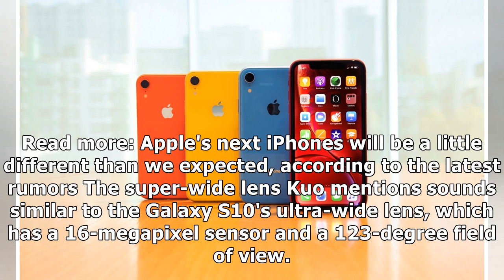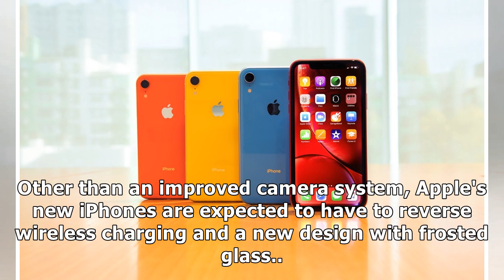Here's more evidence that Apple's 2019 iPhones will come with one of the Galaxy S10's best features